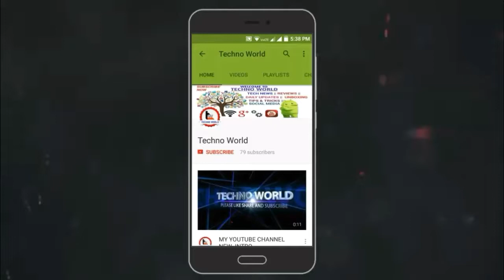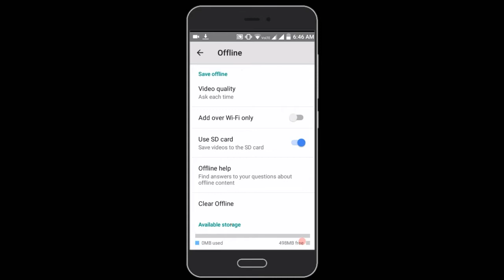How to direct save youtube offline videos in SD CARD || WITHOUT ANY APP || BY TECHNO WORLD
Hello friends es video mein maine aapko bataya hai ki aap kaise youtube ki offline videos ko direct apne SD CARD mein save karsakte hain.b ina koi application download kiye         100% working tricks